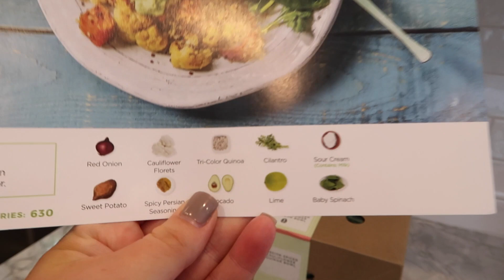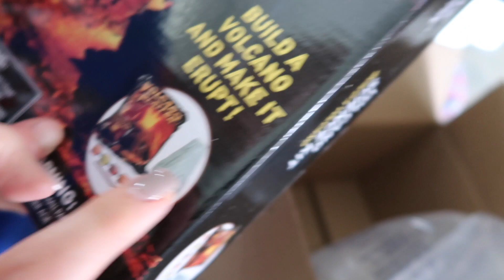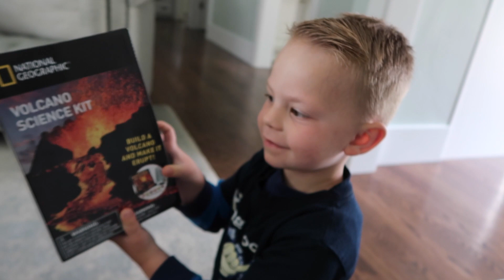Officer Boston Wade